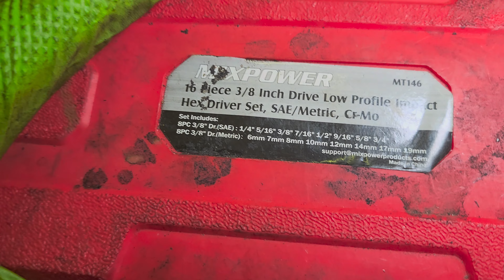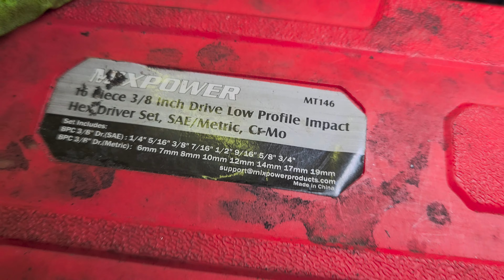Master Your Jeep: Essential Rear Brakes Service for 2017-2022 Models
In this video, we'll take you through the essential rear brakes service for your 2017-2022 Jeep Grand Cherokee. As a Jeep owner, it's crucial to stay on top of your vehicle's maintenance to ensure your safety on the road. Neglecting your brake service can lead to brake squeaking, brake issues, and even accidents. Our expert jeep technician will guide you through the process, covering service intervals, brake replacement, and tips for DIY enthusiasts. Whether you're in the US or Canada, this video is perfect for anyone looking to master their Jeep and keep it running smoothly. So, if you're experiencing brake problems or want to learn more about car maintenance, watch until the end to get the most out of your Grand Cherokee.